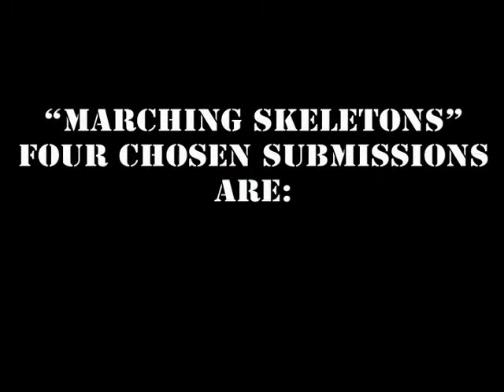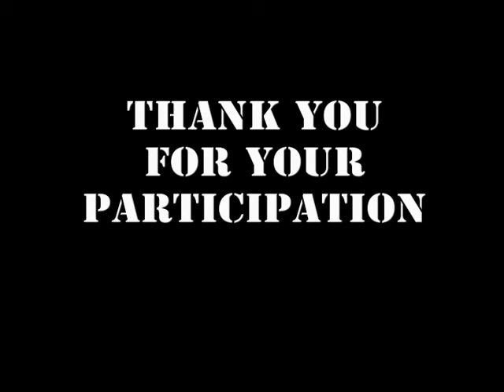TheElements (winning submissions)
Video Created by Jim Hong